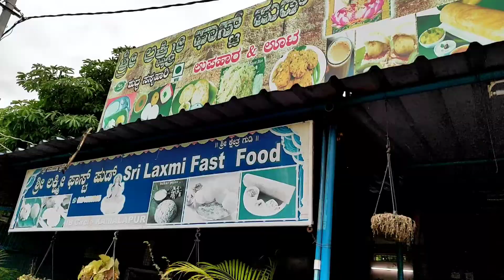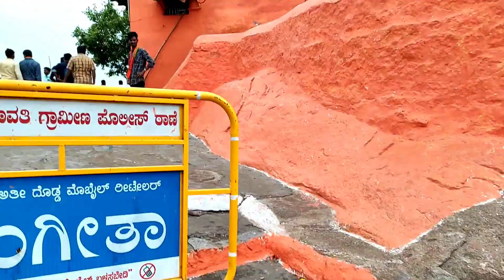Monkey Temple Hampi | Anandham Movie Location | Epi-01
The Yantrodharaka Hanuman Temple (also known as Pranadeva Temple), is a Hindu temple dedicated to Hanuman which is situated in the town of Hampi, Karnataka, India.The shrine of Yantrodaraka Hanuman was eulogised by Vyasaraya a Madhva saint.There is a temple dedicated to Lord Rama called Kodandarama Temple near the Hanuman temple which stands as an evidence of Rama's and Hanuman's union in this place. The temple is located at hill top on the banks of Tungabhadra River in Hampi, Karnataka. Legend also says that, Lord Rama and Hanuman met for the first time here on a hill called Malyavana hill.

യന്ത്രോധാരക ഹനുമാൻ ക്ഷേത്രം (പ്രണദേവ ക്ഷേത്രം എന്നും അറിയപ്പെടുന്നു), ഇന്ത്യയിലെ കർണാടകയിലെ ഹംപി പട്ടണത്തിൽ സ്ഥിതി ചെയ്യുന്ന ഹനുമാന് സമർപ്പിച്ചിരിക്കുന്ന ഒരു ഹിന്ദു ക്ഷേത്രമാണ്.യന്ത്രോദാരക ഹനുമാന്റെ ശ്രീകോവിൽ ഒരു മാധ്വ സന്യാസിയായ വ്യാസരായയാണ് സ്തുതിച്ചത്. ഈ സ്ഥലത്ത് രാമന്റെയും ഹനുമാന്റെയും ഐക്യത്തിന്റെ തെളിവായി നിലകൊള്ളുന്ന ഹനുമാൻ ക്ഷേത്രത്തിന് സമീപം കോദണ്ഡരാമ ക്ഷേത്രം എന്ന പേരിൽ ശ്രീരാമക്ഷേത്രമുണ്ട്. കർണാടകയിലെ ഹംപിയിൽ തുംഗഭദ്ര നദിയുടെ തീരത്ത് കുന്നിൻ മുകളിലാണ് ക്ഷേത്രം സ്ഥിതി ചെയ്യുന്നത്. ശ്രീരാമനും ഹനുമാനും ആദ്യമായി കണ്ടുമുട്ടിയത് മാല്യവന കുന്നിൽ വച്ചാണ് എന്നും ഐതിഹ്യം പറയുന്നു.

monkey temple hampi
yantrodharaka hanuman temple
places in hampi

                 CU ALL IN NEXT VIDEO